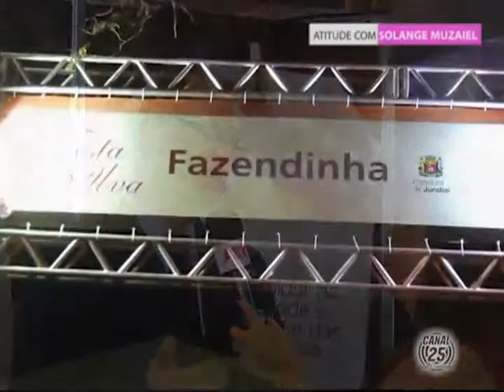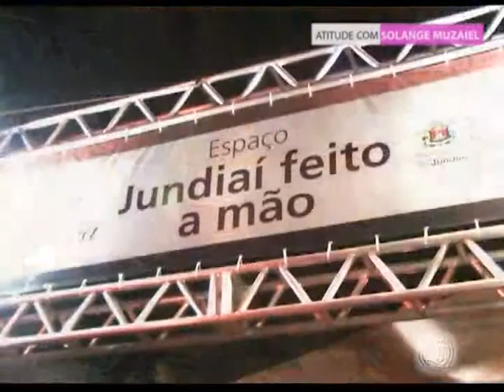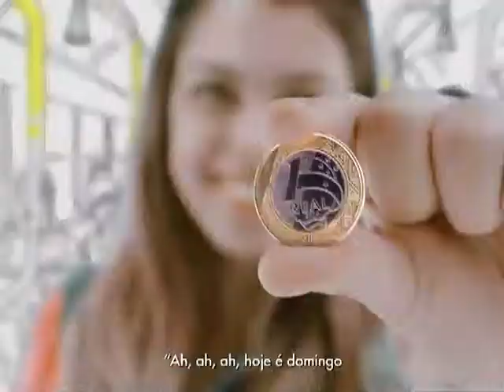Solange Muzaiel na Festa da Uva 2015